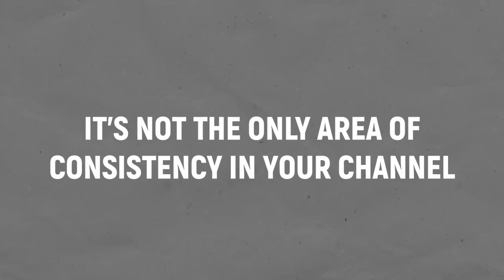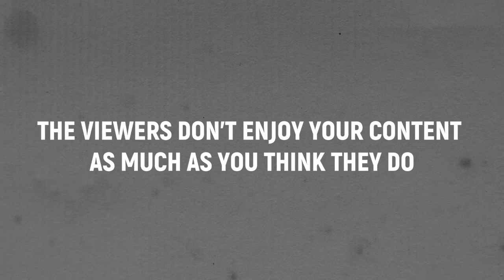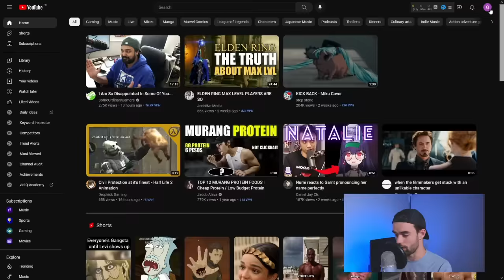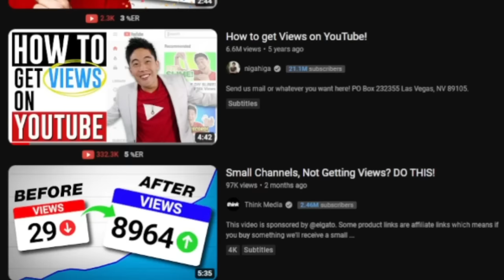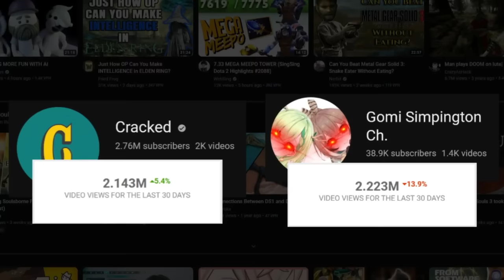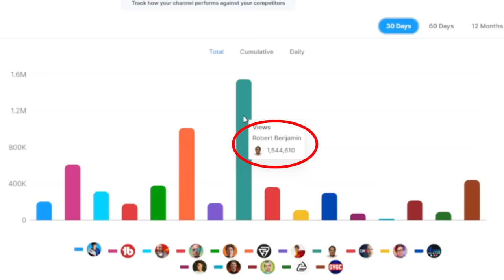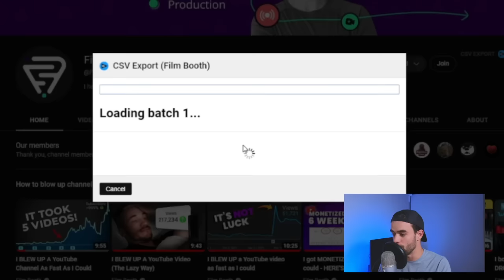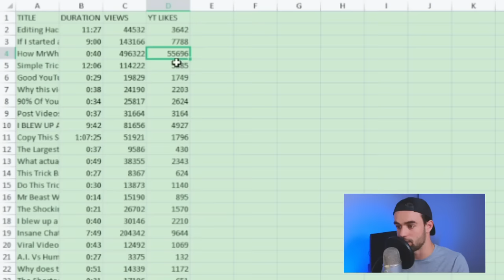Small YouTubers: Do This and the Algorithm Will Love You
Uncover the secrets to make the YouTube algorithm work for you so you can get more views!